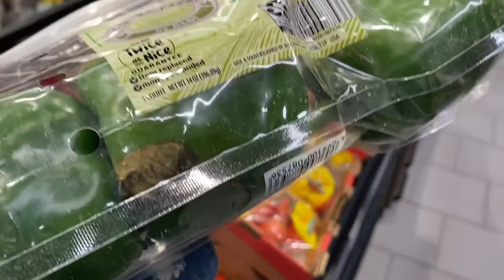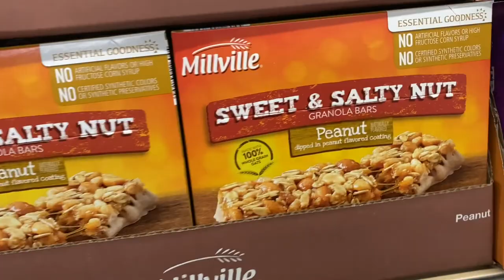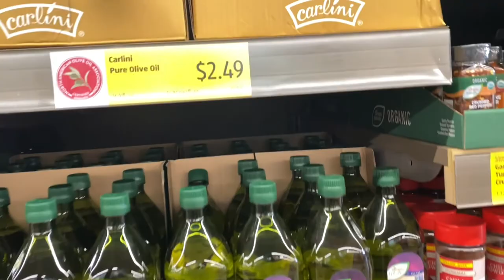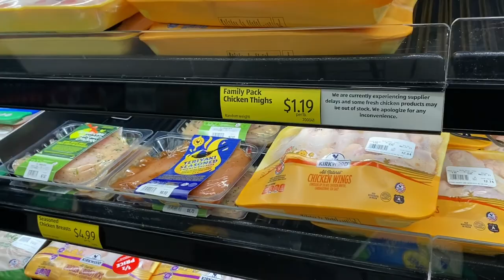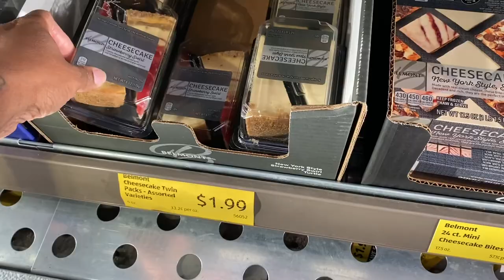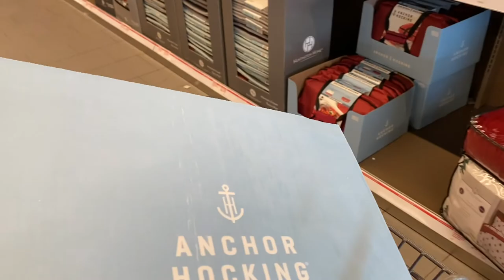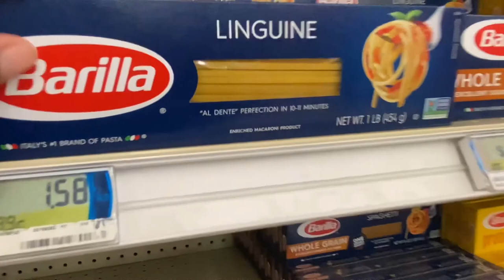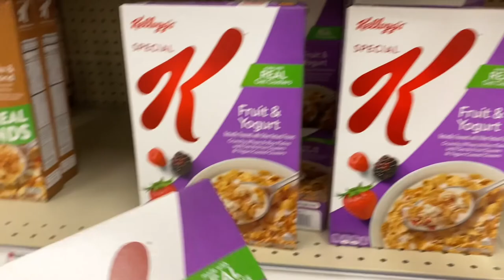GROCERY SHOP WITH ME AT ALDI & THE COMMISSARY